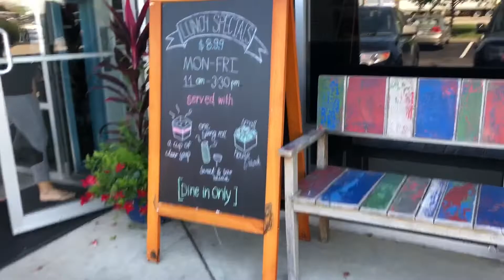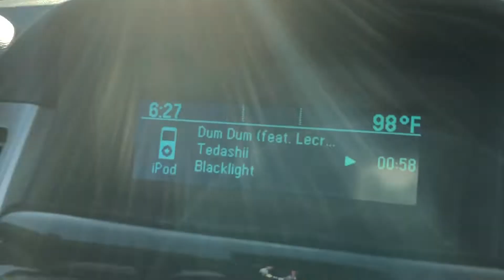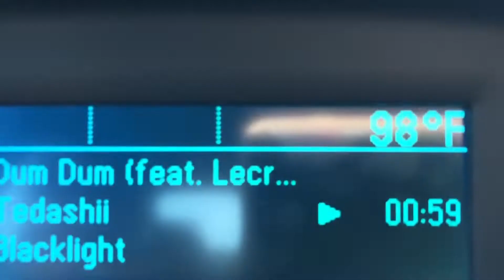TRAVEL VLOG // moving!!!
Come along for a fun time while I move across the country!